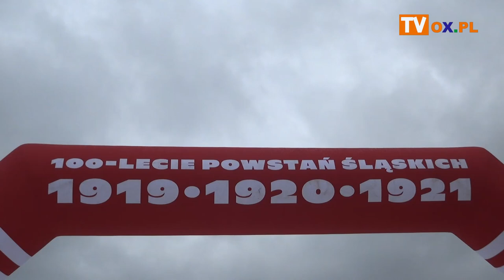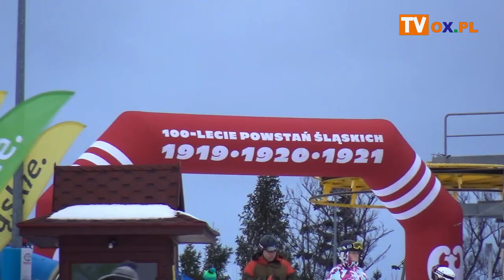Sezon narciarski oficjalnie otwarty - Beskidy Winter Go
Wczoraj (04.01) Miasto Wisła oraz Urząd Marszałkowski Województwa Śląskiego wspólnie otworzyli sezon narciarski w województwie Śląskim - Beskidy Winter Go! W wydarzeniu tym wzięli udział zaproszeni goście, mieszkańcy oraz turyści. O warunki narciarskie w Beskidach pytamy Burmistrzów Wisły, Ustronia oraz Szczyrku. O współpracy i wsparciu mówi Wojciech Kałuża Wicemarszałek Województwa Śląskiego.